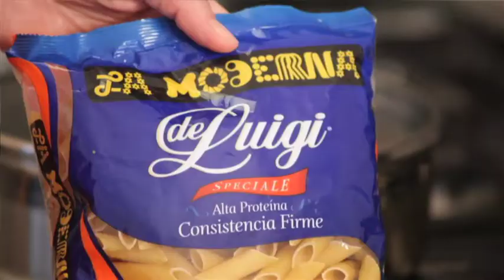Penne rigate con bacalao a la veracruzana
Penne rigate con bacalao a la veracruzana es una mezcla perfecta de todo lo que un plato debe tener para ser esxcepcional. Quédate con  nosotros y disfruta de esta receta sana y llena de vida!

En este canal de Cocina al Natural aprenderán de una forma sencilla recetas fáciles con Sonia Ortiz, descubrirán los sorprendentes beneficios medicinales de una Cocina al Natural de la mano de Sonia Ortiz, famosa por la frase “te invito a sacar el chef que todos llevamos dentro”.
Recetas fáciles, ricas, saludables, con ingredientes naturales de temporada, más baratos, agro ecológicos, donde la herbolaria es parte esencial para condimentar cada platillo en una exquisita alimentación curativa.
Si están interesados en aprender más sobre Alimentación Curativa, les recomiendo este curso.
Al ver los video de recetas de Cocina al Natural, encuentran opciones de recetas para todos los días y para ocasiones especiales, así como el uso de una alimentación curativa a través de fermentos y de conservas, más sustentable y económica.
Ingredientes naturales, de temporada, que además de saludables, se sorprenderán lo fácil que es cocinarlos con Sonia Ortiz. Tu familia, amigos y ustedes mismos agradecerán lo delicioso, fácil y económico que es llevar una Alimentación Natural Curativa.
Ven al campo y la cocina con nosotros: La Aldea Avándaro